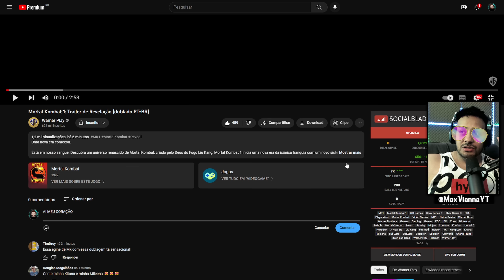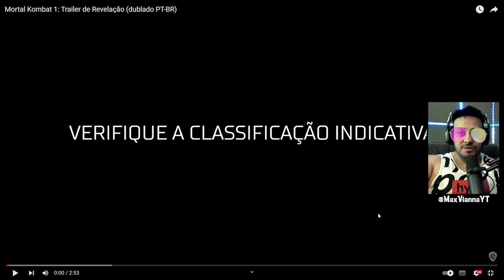MORTAL KOMBAT 1 KONFIRMADO - TRAILER REVELAÇÃO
SIGA-ME OS BONS ↓

TIKTK: @maxviannayt
TWIT: @maxviannayt
KWI: @maxviannayt
FACE: /maxviannaoficial